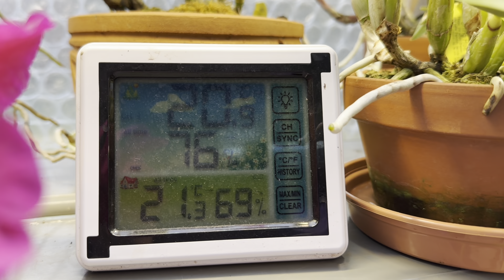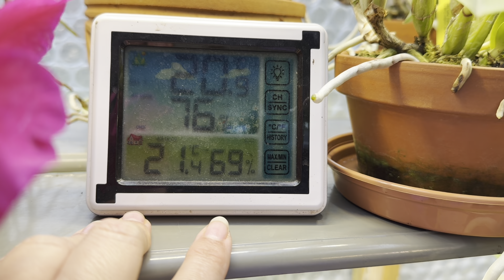Орхидеи, вентиляция и папоротник 😊☺️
Это видео, как и все другие на моём канале, не для тех кто поддерживает войну России в Украине и убийство моих соотечественников. Не для тех кто закрывает на это глаза и говорит что этого не существует и живёт в каком-то альтернативном мире. Погибают люди, животные и даже орхидеи. Как я уже говорила, мой канал - это мой дом, таких людей я сюда не приглашаю а если кто-то уходит я этому только рада